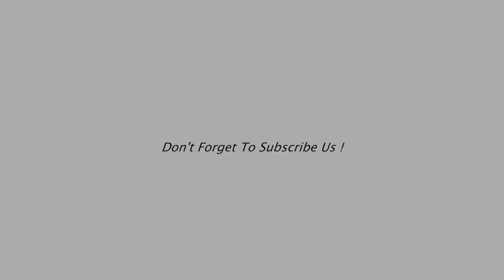✅Top 10 Best Vacuum For Pet Hair | 2018 (UPDATED)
Top 10 Best Vacuum For Pet Hair In 2019 Reviews

10. Bissell Pet Hair Eraser Upright Vacuum

9. BISSELL Pet Hair Eraser

8. Bissell Best Pet Hair Power Nozzle Vacuum Cleaner

7. BISSELL Pet Hair Eraser Handheld Vacuum

6. Dirt Devil Powerful Pet Hair,

5. BISSELL Pet Hair Eraser Cyclonic

4. BLACK+DECKER Lithium Flex Vacuum

3. NEW Bissell Best Hand Cordless Vacuum Cleaner

2. Bissell 1650A Pet Hair Eraser Vacuum

1. Bissell Pet Hair Eraser Handheld Vacuum